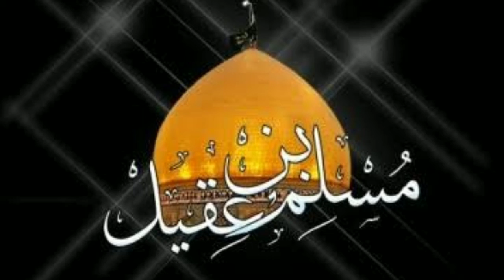IMAM HUSSAIN A.S KA BHAROSA.... speaker: Moulana Syed Mohamed Raza Abidi..MUST WATCH.